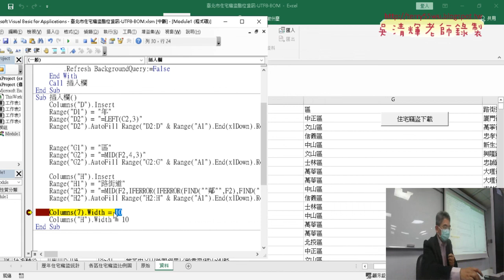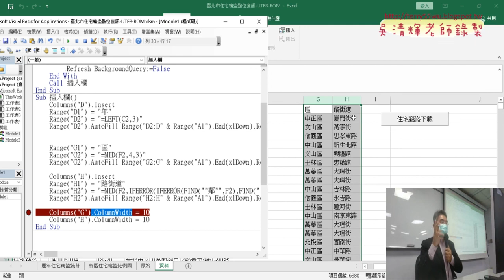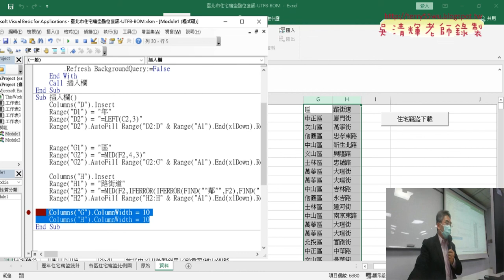05 按鈕不隨儲存格與設定欄寬